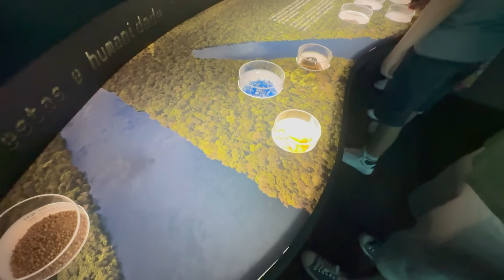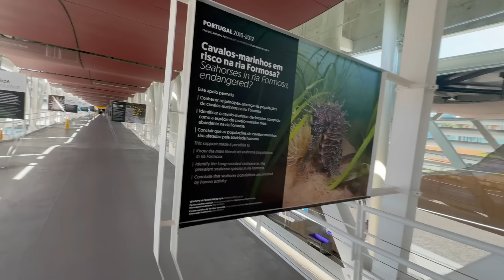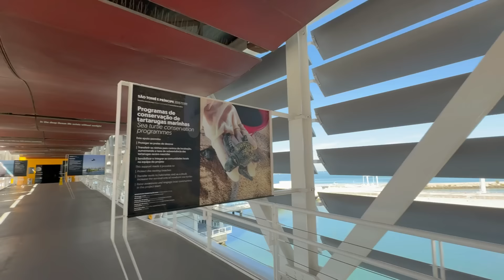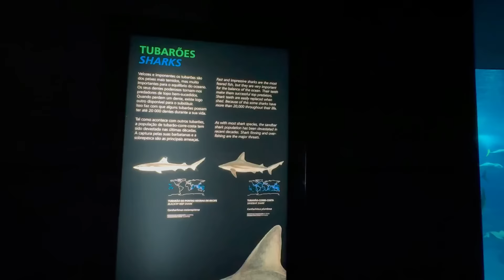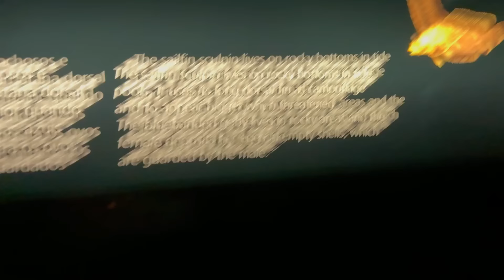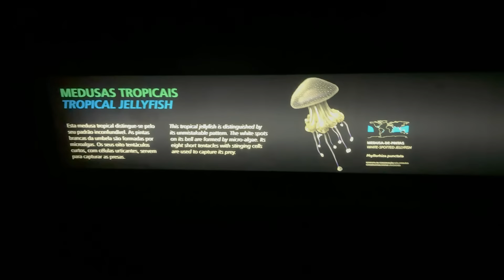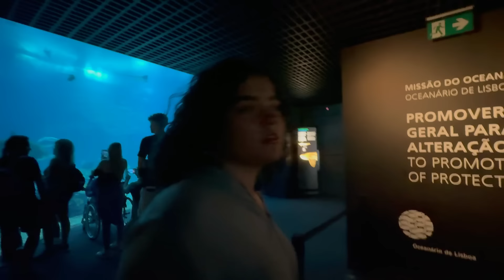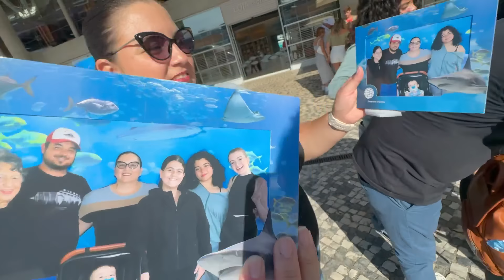FIQUEI CARA A CARA COM UM TUBARÃO!! 😱